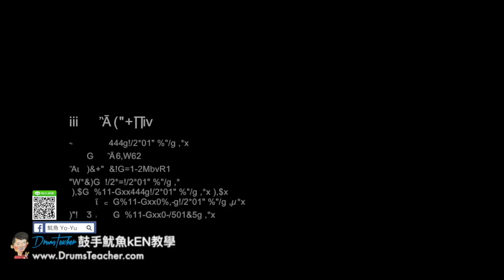【爵士鼓手魷魚kEN®】🥁🎼DrumsTeacher.com™🎶表演.課程 (2018-05🎵爵士鼓學員；音樂打擊團體課程- 樂器 ) Drum Cover SparxStix 發光鼓棒